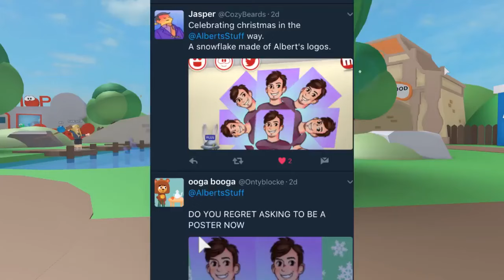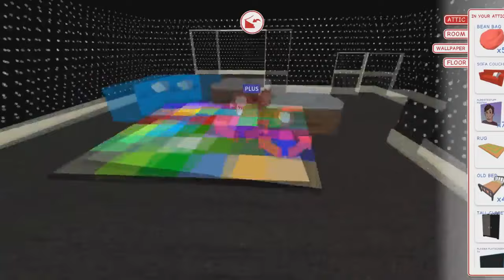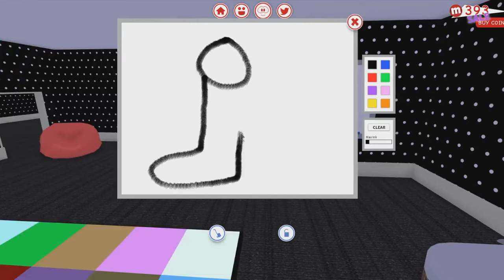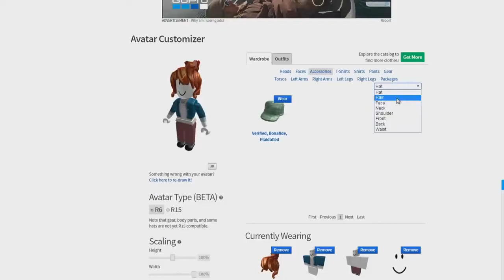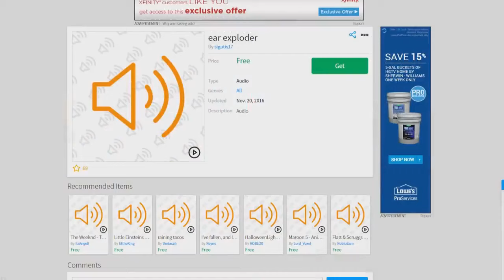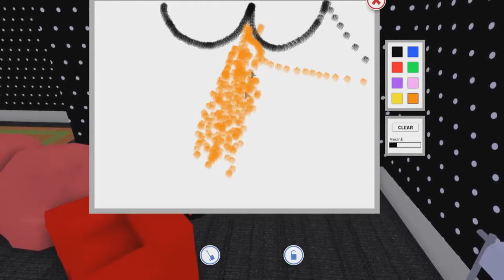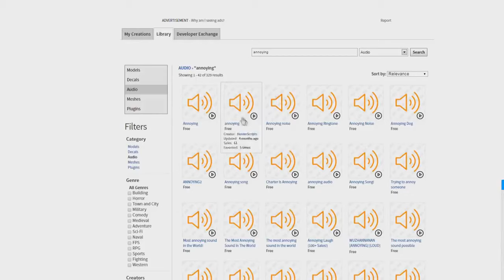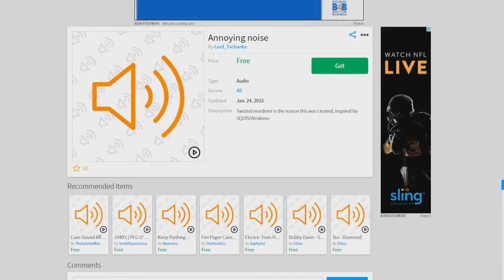THROWING A PARTY IN ROBLOX